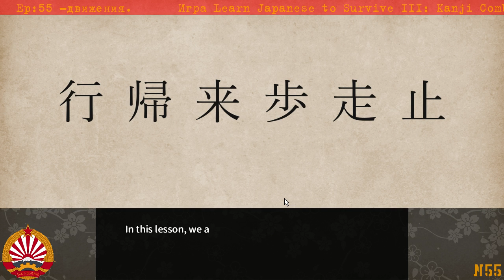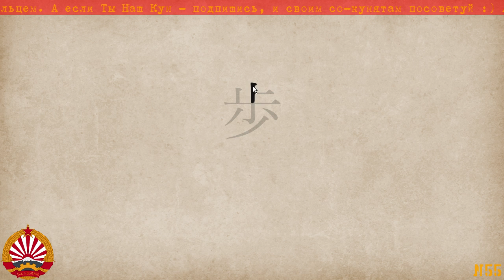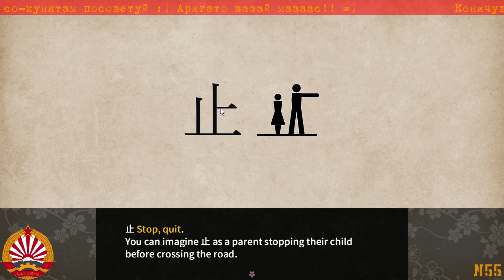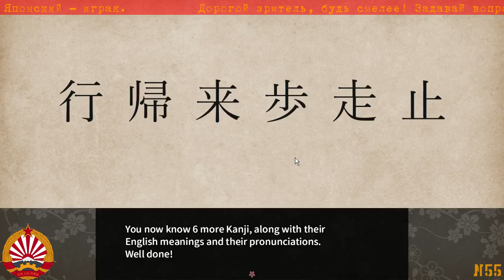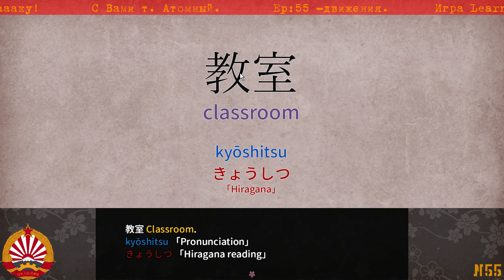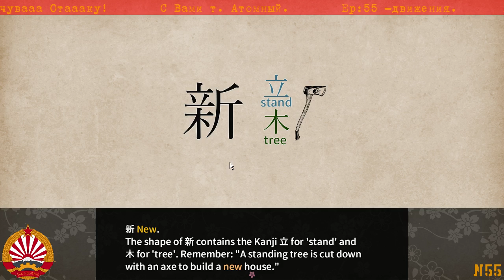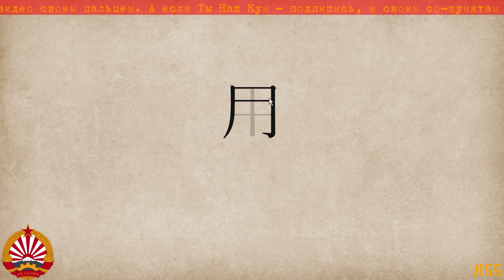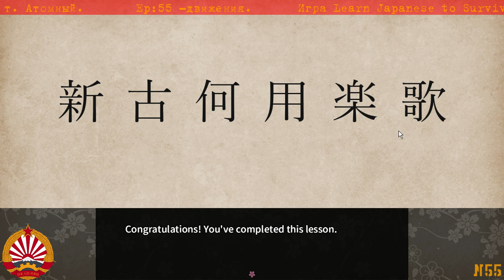ツ Actions/ Действия ツ55ツRU/ENGツ Обучение Kanji Combat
Кошелек Яндекс для пожертвований на Революцию: 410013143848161

★アトミニさん
Если добавить маты и шутки к обучающей ролевой игре - то получается и весело и полезно. Это самый легкий, интересный и БЫСТРЫЙ способ выучить Японскую азбуку - Катакану. ツ

Learn Japanese To Survive! Kanji Combat отличная обучающая J-RPG игра из целой трилогии, по изучению Японского языка. Учим Японские и Китайские иероглифы играючи - весело и молниеносно. :)